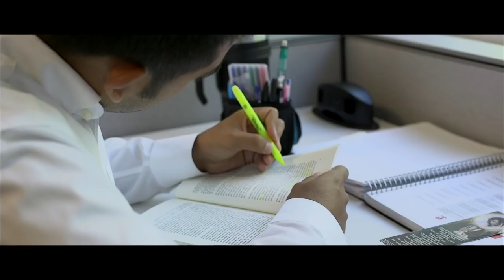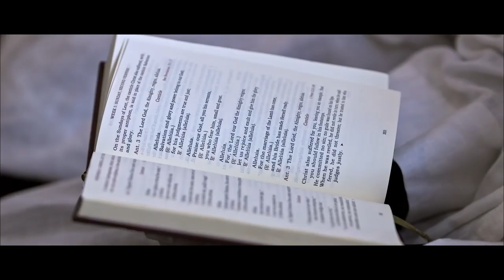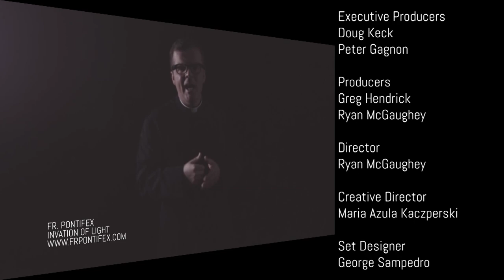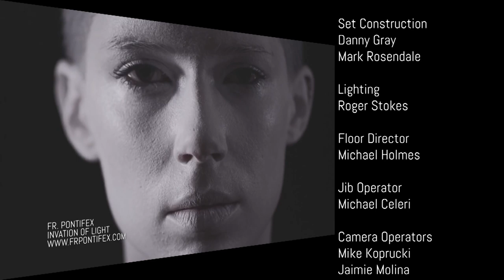Life on the Rock - 2019-06-26 - Fr. Matthew Kauth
Fr. Matthew Kauth speaks about the Sacraments and St. Joseph's Seminary in Charlotte, North Carolina.